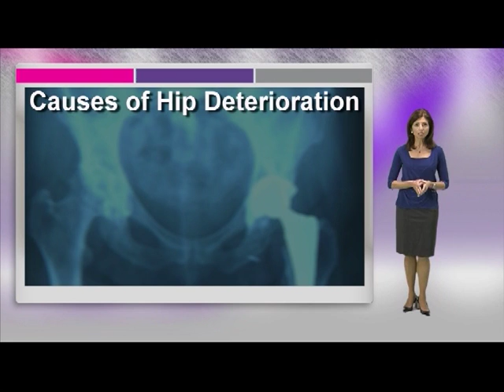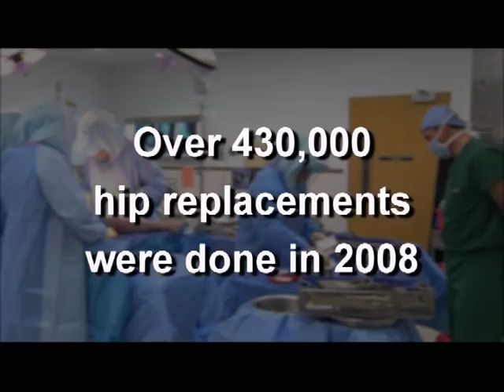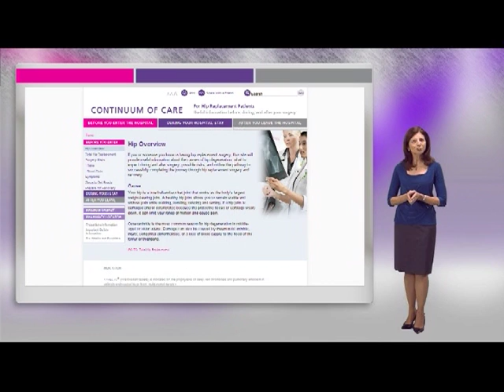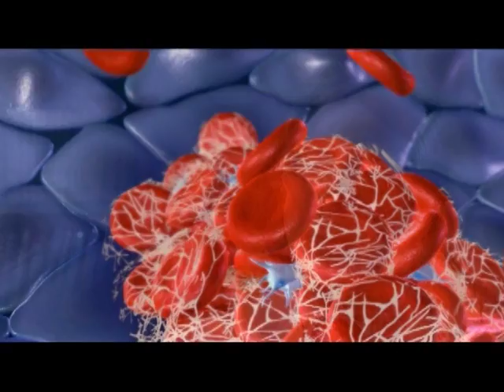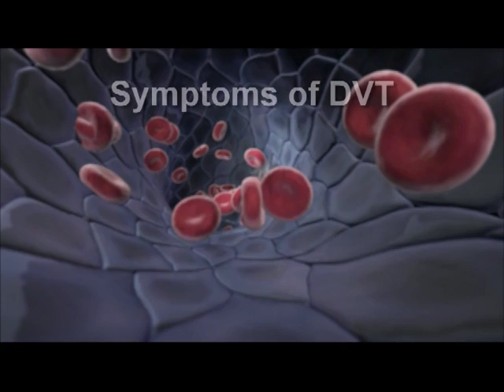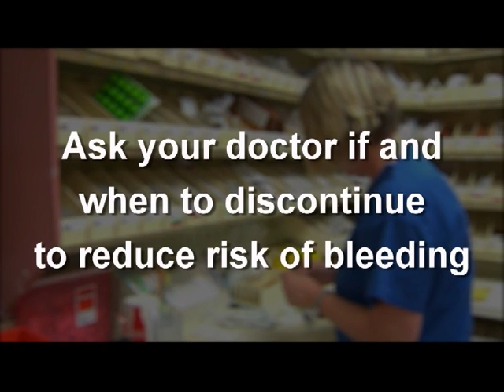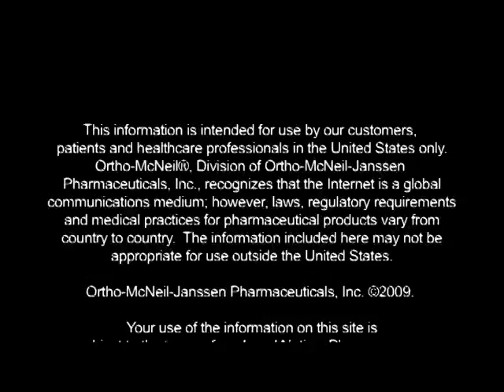Your Hip Replacement : Before you enter the hospital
Ridley Park, PA in Delaware County. Ortho-McNeil Video featuring Dr. Gordon as he explains about what to expect when undergoing a hip replacement.